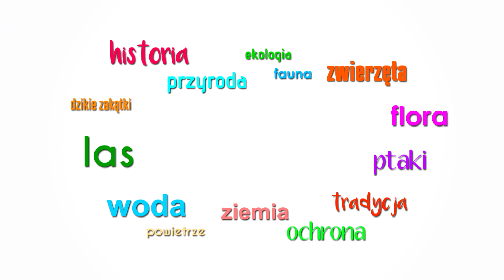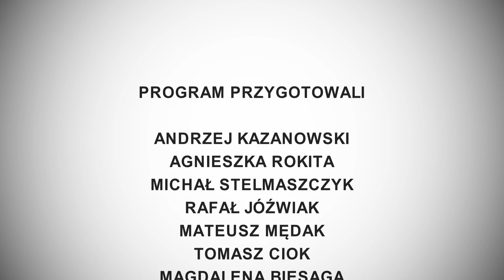EKOPASJE ODCINEK 4 2017